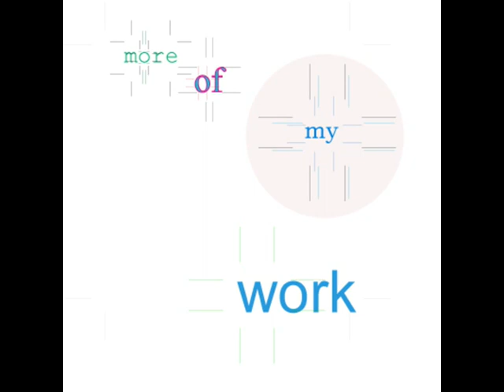andrewwiddis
photos from my blogspot.